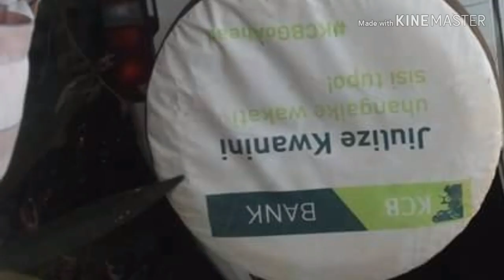RoryaTvUpdates | Msafara wa Waziri wa Maji Umepata Ajali Wilayani Rorya..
MSAFARA WA WAZIRI WA MAJI PROF MAKAME MBARAWA WAPATA AJALI MBAYA WILAYANI RORYA AKIKAGUA MIRADI YA MAJI.

Baada ya waziri wa maji prof Makame mbarawa akitoka kukagua miradi mbali mbali ya maji ya mika ,utegi,kirogo na shirati akiwa njiani kuelekea Tarime msafara wake umepata ajali mbaya sana iliyo sababisha kifo cha mtoto wa miaka minane aitwae Stiven Ochola baada ya kuingia barabarani